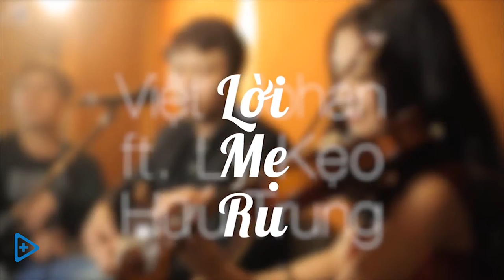[Music+] Lời Mẹ Ru - Việt Johan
Produced by VlogPlus (Vờ Lốc Cộng) & Acoustica Studio
Video Produced by VlogPlus (Vờ Lốc Cộng) Production
VlogPlus (Vờ Lốc Cộng) Production: